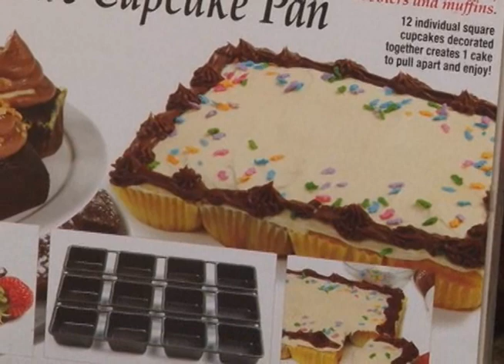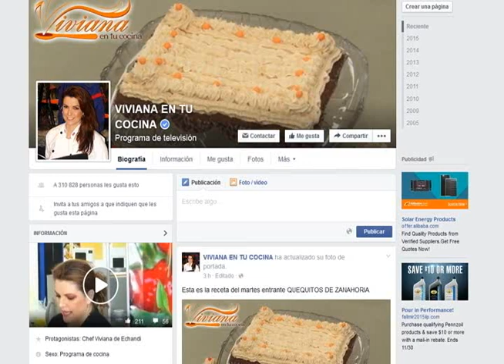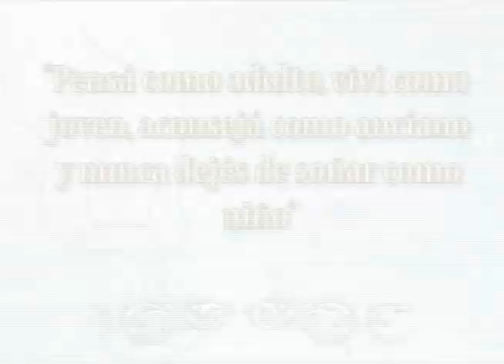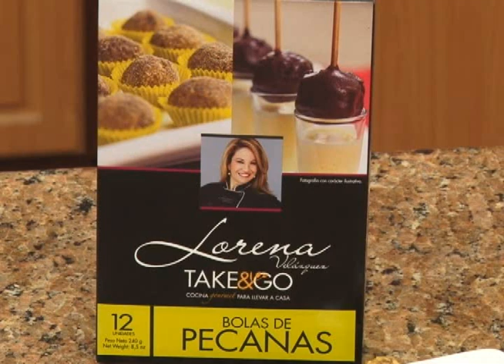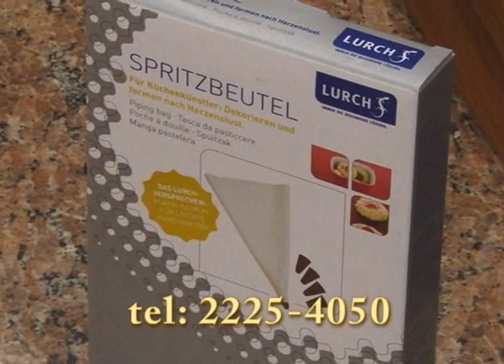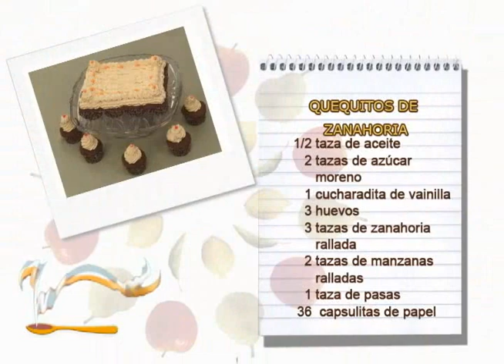QUEQUITOS DE ZANAHORIA 03 NOVIEMBRE VIVIANA EN TU COCINA